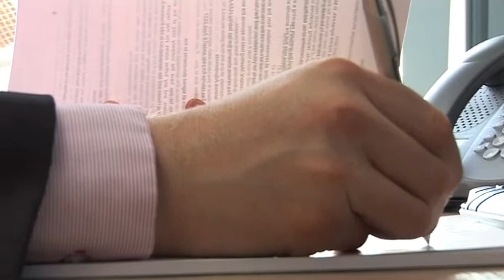Francis Clark | Working with Charities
Award winning Chartered Accountants Francis Clark talk about their work with charities and in particular HiV charity SKRUM based in Africa